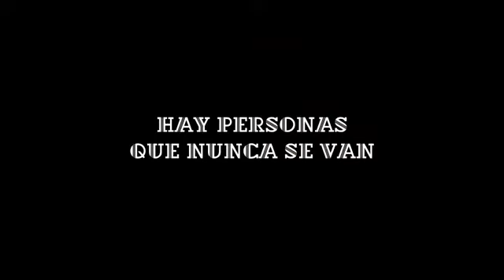Cinco días sin Nora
Cinco días sin Nora / Mariana Chenillo / México / 2008 / 92